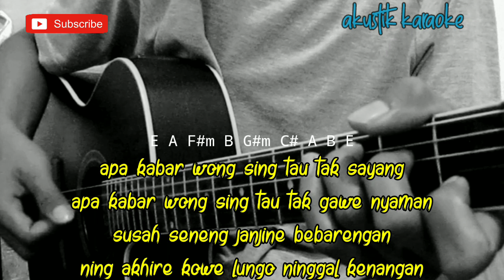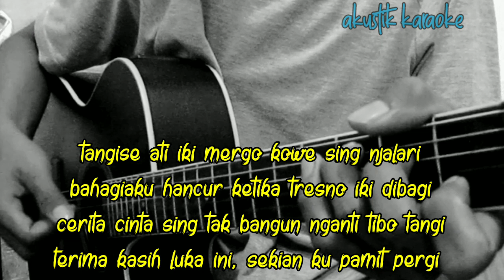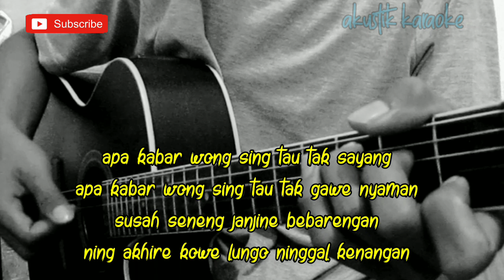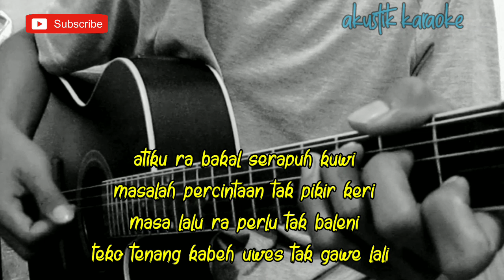APA KABAR MANTAN - SAFIRA INEMA (AKUSTIK KARAOKE)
Halo sodara kali ini ada lagu terbaru Safira inema apa kabar mantan

Semoga video apa kabar mantan bermanfaat bagi anda ya

Lirik apa kabar mantan